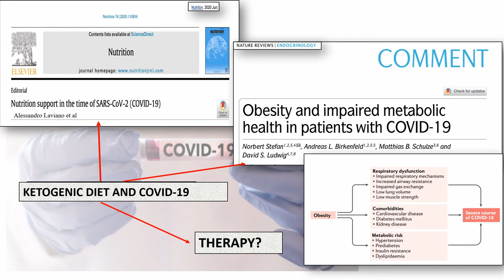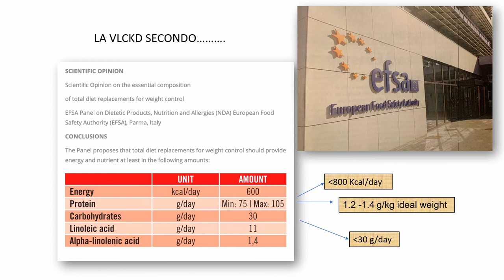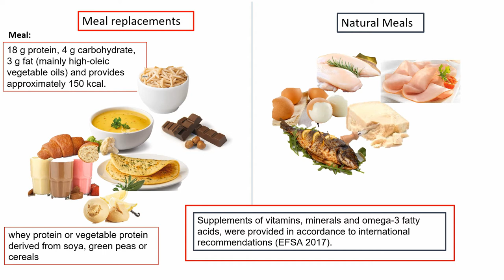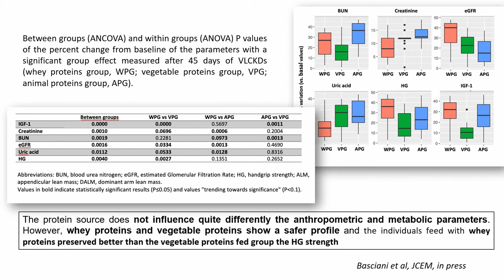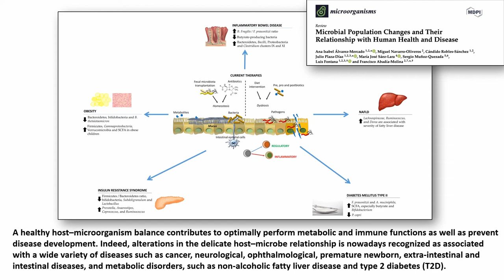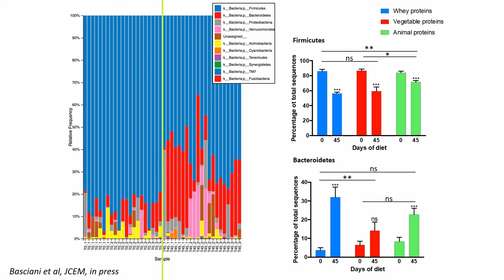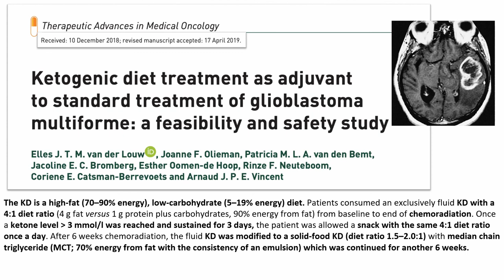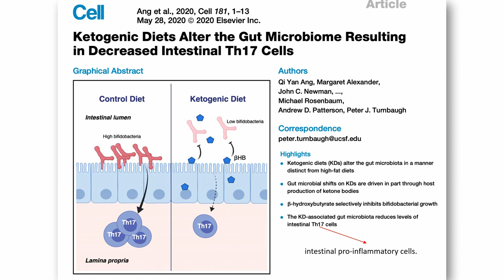La Dieta Chetogenica e il Microbiota